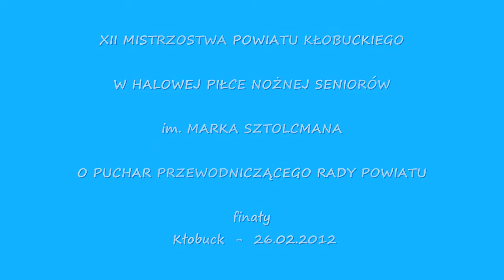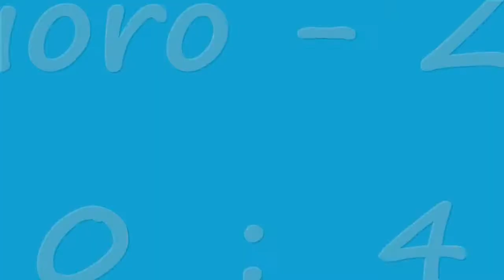Mistrzostwa Powiatu Kłobuckiego 2012 eliminacje - gr."A" Huragan Jezioro - Znicz Kłobuck